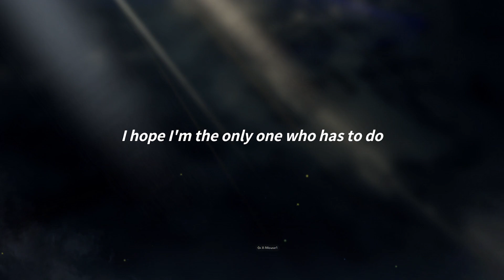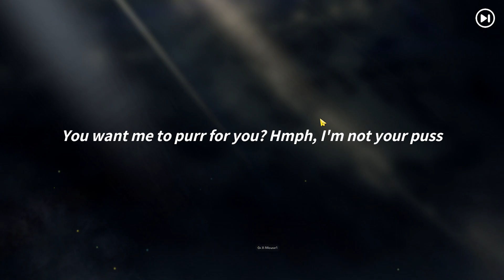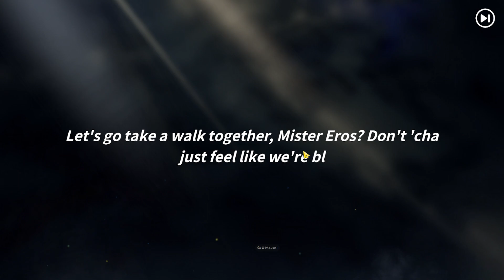นักสืบวิญญาณ & นักฆ่าศักดิ์สิทธิ์ และสิ่งที่คาดไม่ถึง!!! | Rise of Eros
วันนี้ผมมานะ หมายถึงดวงเนี่ยมาสักที
และก็การกลับมาอีกครั้งครั้ง หลังจากหายไปนานไม่มากมั้ง
อะไรก็ได้ที่อยากให้ผมทำ เพื่อเป็นกำลังใจในการทำคลิปต่อๆไป

*อยากให้ผมทำอะไรหรือเล่นเกมไหนก็คอมเมนท์ไว้ได้เลยนะครับ*
          จะพยายามตอบทุกคอมเมนต์นะครับ 🙂
                            (อันไหนตอบไม่ได้ก็ไม่ตอบนะครับ) 🤣
                                                                                             By Ds.